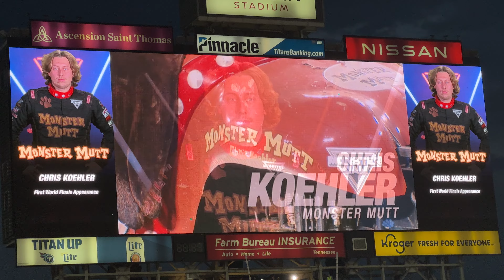Monster Jam World Finals XXII Monster Mutt (Chris Koehler) FREESTYLE - Nashville 07/01/2023